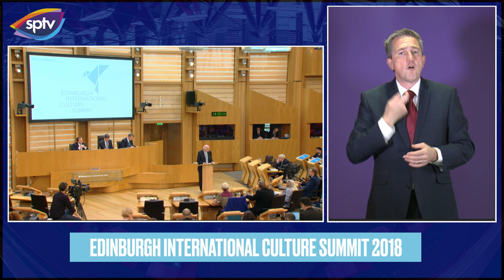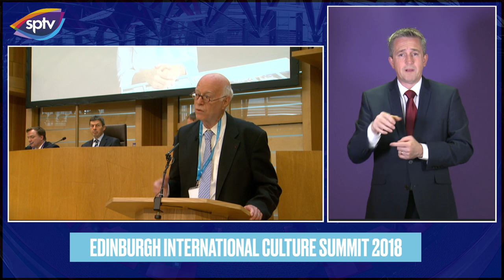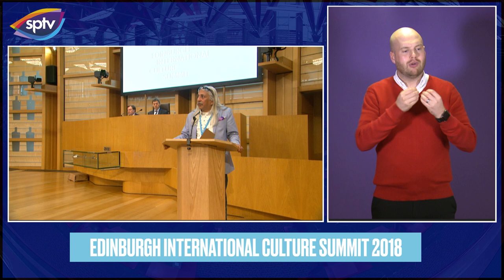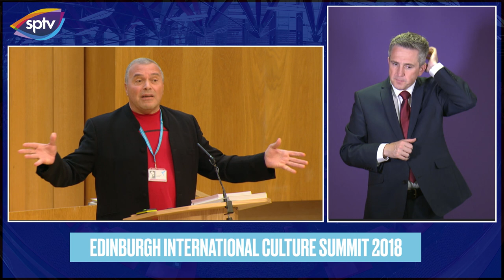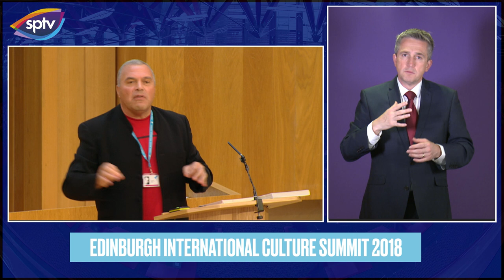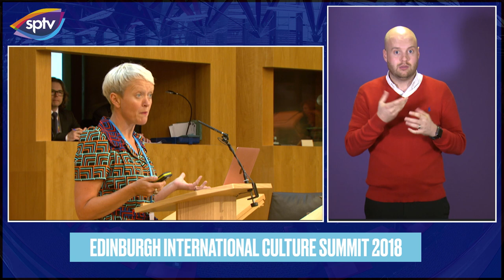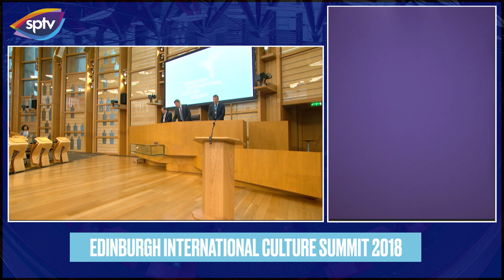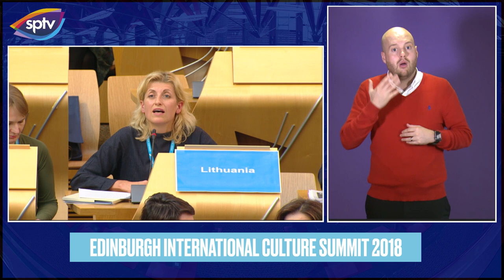Edinburgh International Culture Summit 2018 [BSL]: Culture and Investment - 23 August 2018